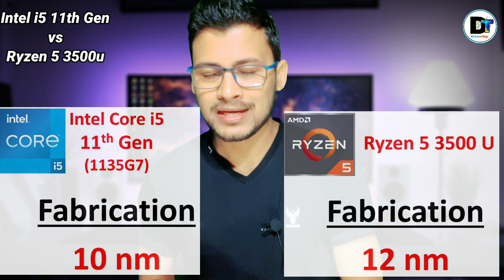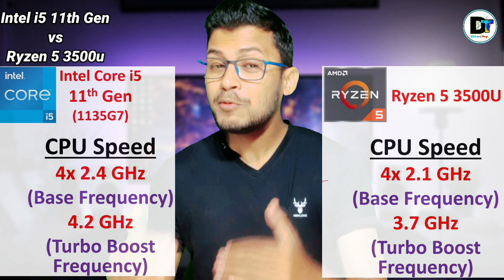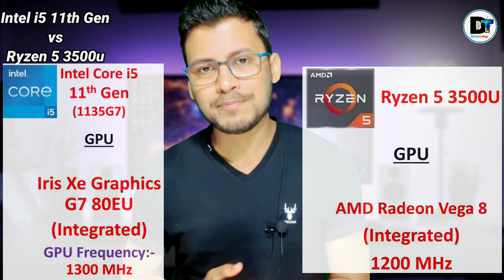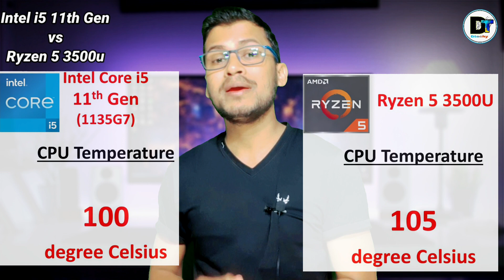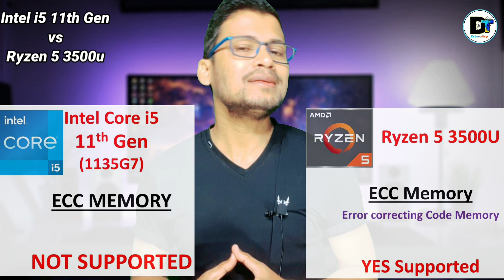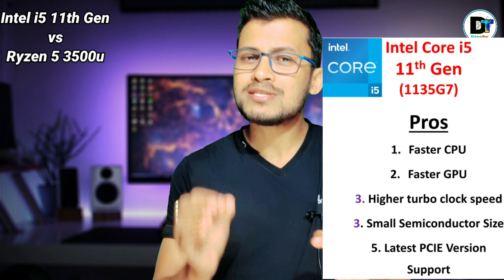AMD Ryzen 3500u vs Intel i5- 1135G7 | Which is Better ? | Intel i5- 11th Gen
AMD Ryzen 3500u vs Intel i5- 1135G7 | Which is Better ? | AMD Ryzen 3500u | Intel i5- 11th Gen | AMD vs Intel |

Hii Guys,

Hello guys kaise ho app sab.Ajj ish video Ryzen 5 3500u processor ko Intel i5 11th generation ke saath compare kiyaa hoon. Ish video mein dono baariki se compare kiya hoon jaise ki app sahi processor choose karpao.

So ye video ko complete dekhiye,skip mat kijiye...
Ashaa karta hoon apko yie videk achi lageigi..